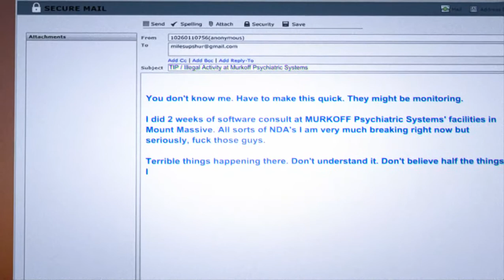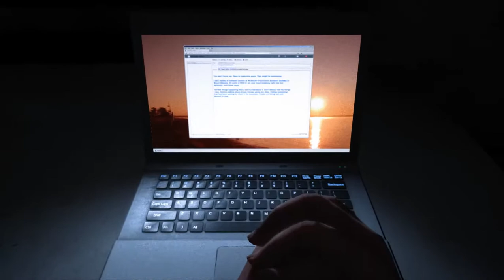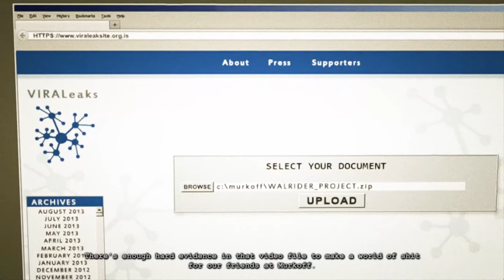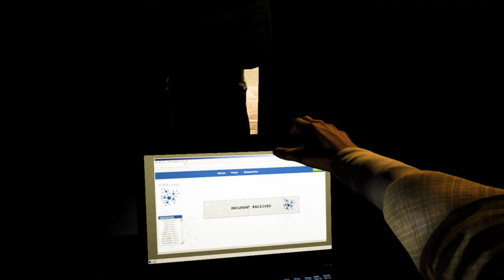Outlast Whistleblower Speedrun!